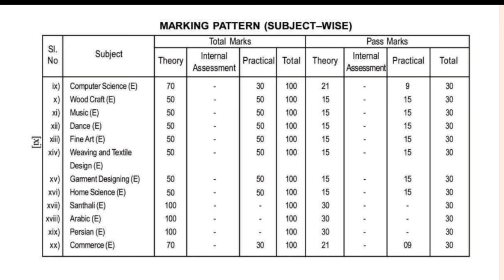What will be the Pass marks for HSLC 2025? SEBA | CLASS X| You can learn